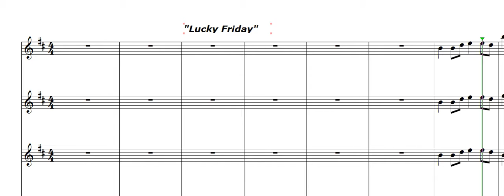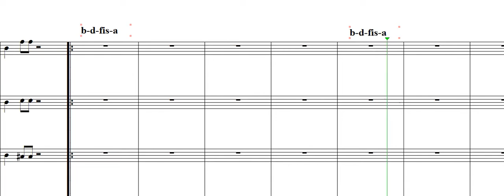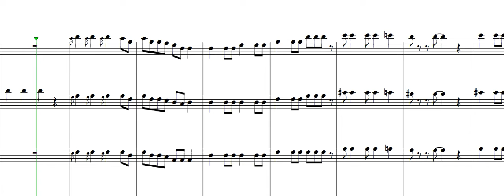Saksenbende meespeelvideo Lucky Friday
Meespeelvideo